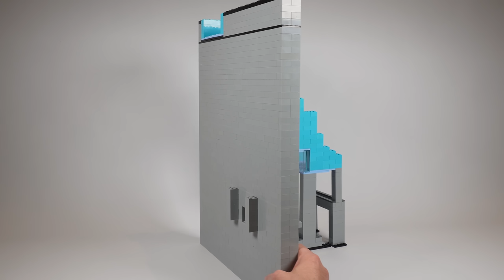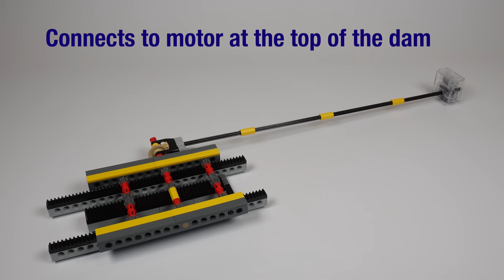I Built a LEGO Hydroelectric Dam!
Using LEGO and LEGO Technic I build a working LEGO hydropower dam.

This fun project harnessed the power of water and LEGO to demonstrate hydroelectric power!

There is a sluice gate built into the dam which leads through a penstock to the LEGO generator and turbine. This is attached to a LEGO power storage device which displays energy generated.

An environmentally friendly way to produce power!

Chapters:

00:00 LEGO Hydropower
00:20 Step 2 - LEGO Dam
01:16 Step 3 - The Spillway
01:52 Step 4 - Sluice Gate
03:19 The Turbine
03:30 First Fill
04:49 Sluice Gate Test
05:20 Turbine Test
05:55 Turbine 2
06:43 Turbine 3

Any comments please leave below!